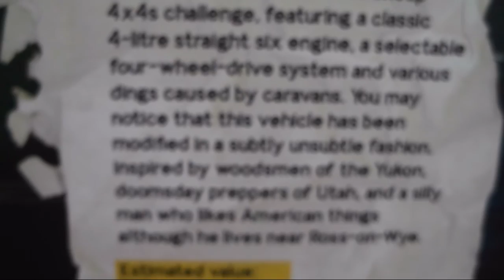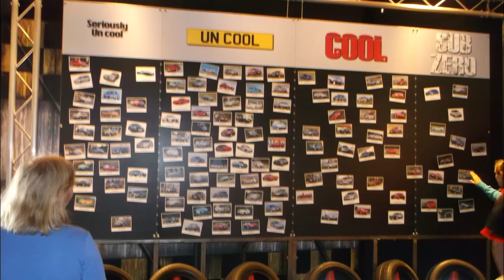South Coast Trip inc World of Top Gear (Part 2 of 2)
Join us for part 2 were we visit Beaulieu Motor Museum and the world of Top Gear.